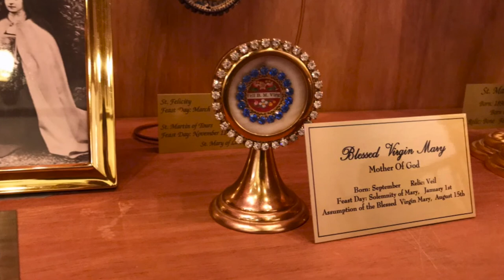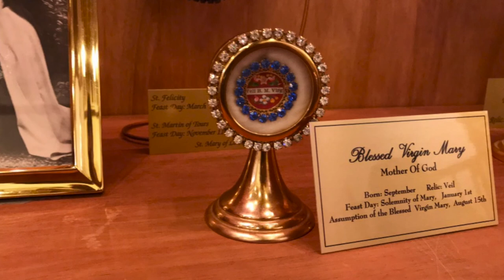Italian Catholic Relic History